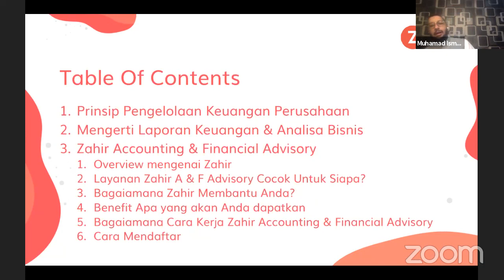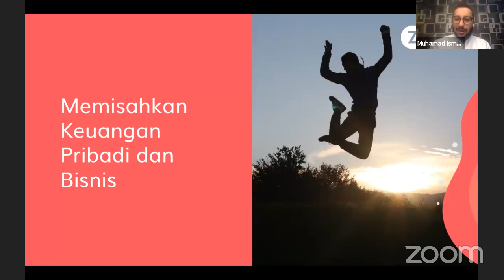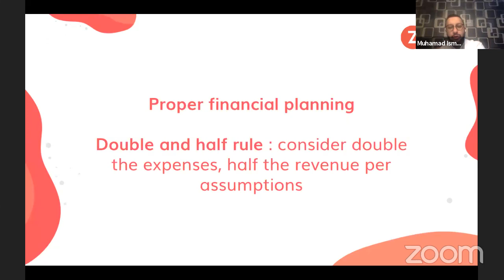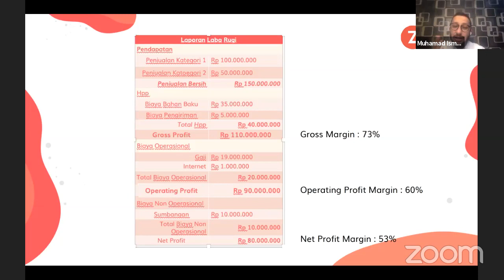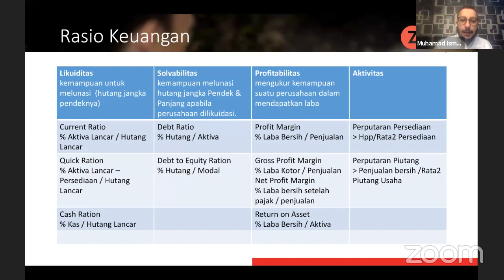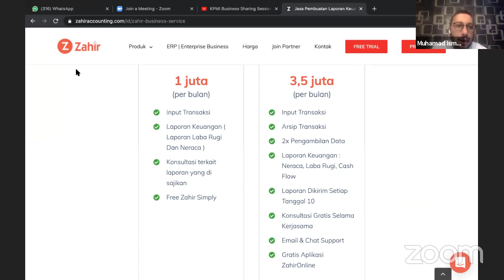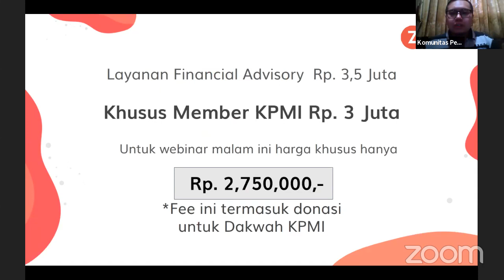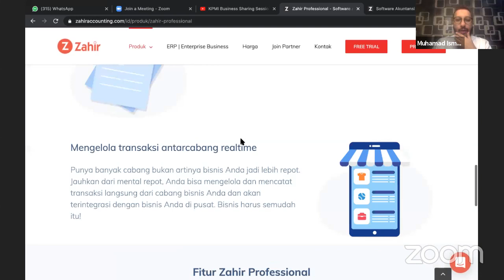KPMI Business Sharing Session "Cara Mudah Membuat Laporan Keuangan Bisnis Semudah Tersenyum"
Business coaching KPMI mengenai Cara Mudah Membuat Laporan Keuangan Bisnis Semudah Tersenyum dengan pembicara Muhamad Ismail, CEO PT Zahir Internasional.

Ikuti juga channel resmi KPMI lainnya di link berikut.

Mau daftar menjadi anggota KPMI? Silakan kunjungi link berikut

Yuk join Group WhatsApp belajar bisnis dan ngaji bareng KPMI Nasional silakan WhatsApp ke

Mau cari produk dari pengusaha Muslim yang amanah? Belanja saja di

📢 'Hanya untuk 200 pengusaha'📢

👨‍💻 Mau Dapatkan Pendampingan oleh profesional dalam Menyusun Laporan Keuangan dan Analisa Bisnis dari Zahir dan KPMI ?📓📕📙

⛔ 6 Masalah utama yang bisa jadi sedang Anda hadapi saat ini

⛔‼️Tekanan finansial yg mengharuskan Anda melakukan efisiensi

⛔ ‼️Tidak memiliki laporan keuangan yang akurat, lengkap & realtime

⛔‼️ Laporan keuangan ada, tapi tidak punya cukup waktu untuk membaca & memahami kondisi bisnis lewat laporan keuangan

⛔‼️Tidak punya staf yg expert untk financial & Accounting

⛔‼️Tidak punya analisa bisnis komprehensif yang bisa membantu anda mengambil keputusan bisnis yang tepat & cepat

⛔ ‼️Tidak punya Software laporan keuangan, karena mahal harganya

Berikut 4 cara kami membantu Anda :

✅ Kami menyediakan konsultan berpengalaman yg akan menyusun laporan keuangan perusahaan untuk Anda. Laporan keuangan sesuai standar pedoman PSAK (Pernyataan Standar Akutansi Keuangan), Laporan Cashflow, Neraca, & Laba Rugi.

✅ 💻📡 Dengan bantuan teknologi, kami akan dengan cepat menyajikan informasi stok / persediaan barang Anda secara akurat & real time

✅📈📚 Kami akan menyiapkan Laporan dan analisa bisnis secara komprehensif. Ini akan membantu Anda mengerti bagaimana kondisi keuangan Anda sesungguhnya.

✅ Jika dibutuhkan, kami siap membantu Anda menyiapkan & melaporkan pajak perusahaan Anda.

✔ Benefit yg bisa Anda dapatkan

✅ 💰Gak usah beli software akuntansi, Zahir kasih FREE

✅ 👨‍💼Mendapatkan konsultan keuangan professional

✅ 📩⌛Laporan keuangan dikirim tepat waktu

✅ 💰Biaya yg sangat terjangkau

✅🔍🔒Kerahasiaan data terjamin